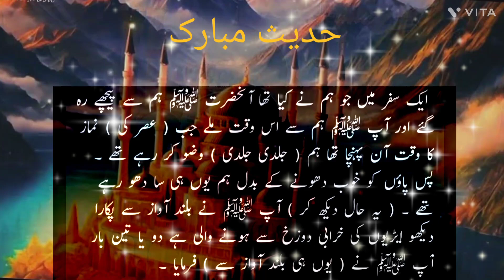Sahi Bukhari Hadees number 60 in Urdu Islamic video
Sahi Bukhari Hadees number 60 in Urdu Islamic video# short video